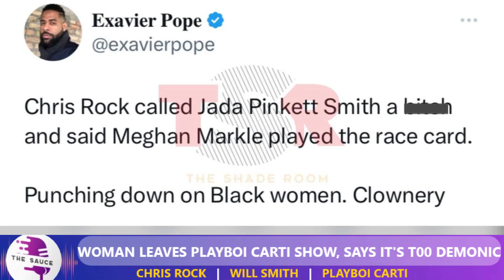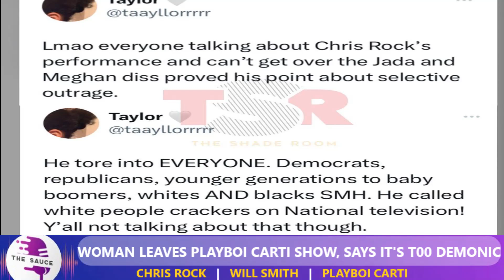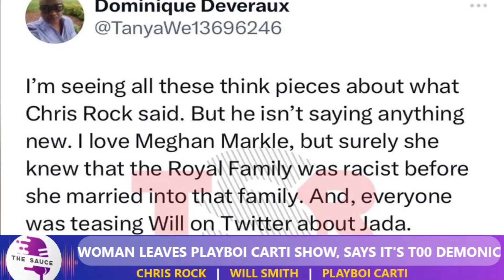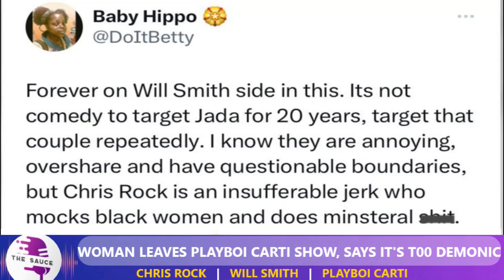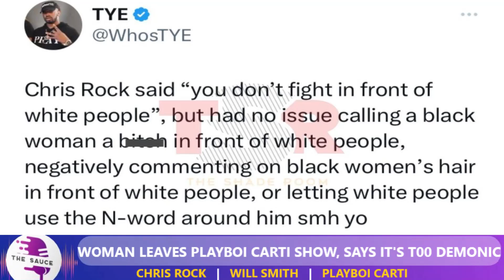Online World Go Cr@zy On ChrisRock For Sayin This Out Loud, Woman Left PlaybøyCartį’ Show After This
Online World Go Cr@zy On Chris Rock For Saying Unthinkable, Woman Left PlaybøyCartį’ Show After This

Time does
0:00 Intro
0:28 Chris Rock under fire
7:18 Playboi Carti show